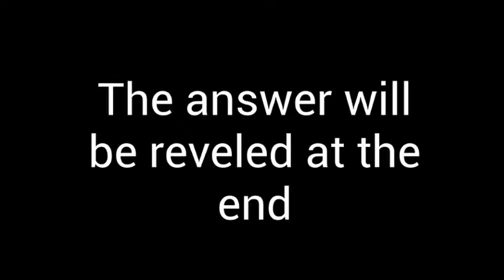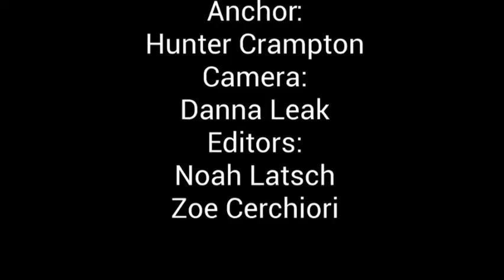Wednesday 12-14-16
Wake Up Oakridge